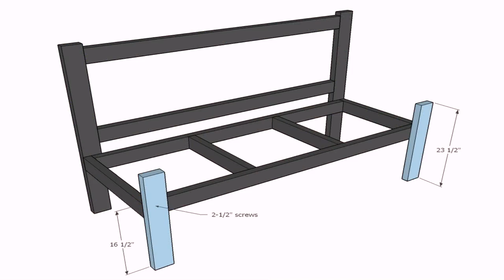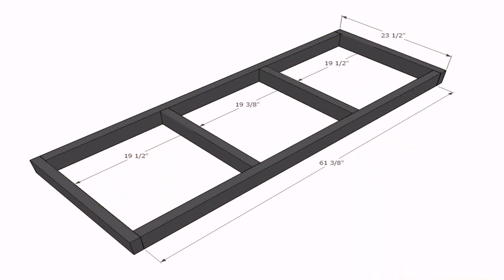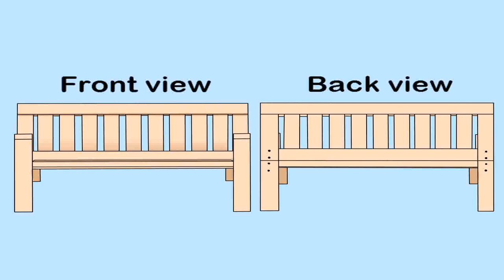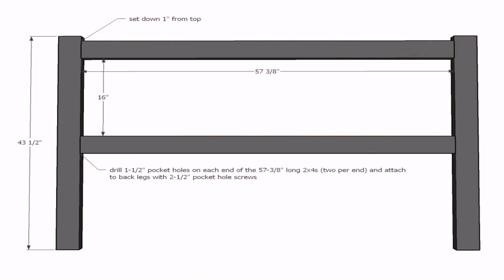Outdoor Wooden Bench With Back Plans